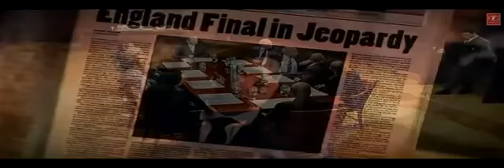Khuda Ko Dikh Raha Hoga, Na Dil Tujhse Juda Hoga, Teri Taqdeer Mein Mujhko, Wo ab To Likh Raha Hoga